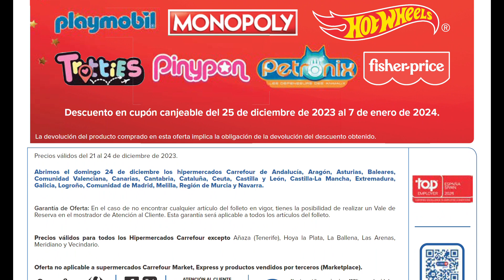🇪🇦 CARREOFERTAS OFERTAS VALIDAS DEL 21 DE DICIEMBRE AL 24 DE DICIEMBRE Carrefour